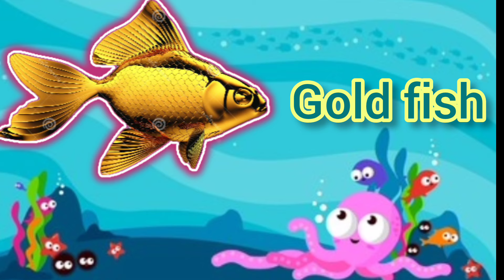Sea Animal 50 names | Learn sea animals names in English | Kids vocabulary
Learn the names of sea animals in English! Explore the fantastic world of sea animals with us as we embark on a fun and educational adventure! In this video, we'll teach young children and toddlers the names and sounds of various sea creatures.

Learn the sea animals' names such as shark, whale, sea turtle, stingray, manta ray, octopus, crab, dolphin, starfish, jellyfish, clownfish, tuna, walrus, seal, flying fish, clams and much more is waiting!
With this video Make Your Kid a Sea Animal Expert in Just Minutes! This is an educational video for kids and children to learn the names of sea creatures easily.

Your queries..
Water Animals Name
sea animals
water animals name
water animals for kids
water animals with picture
learn water animals name
water animals pictures
learn sea animals
water animals in english
जलीय जीवों के नाम
समुंद्री जानवर
जलीय जीवों के चित्र
पानी के जानवर अंग्रेजी में
समुंद्री जीवों के नाम
 जलीय जनतुवो के नाम